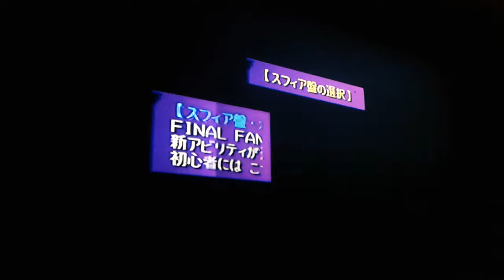ไฟนอลแฟนตาซี 10 PT.1 ( ไม่เซฟ)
เซฟเฉพาะ ตอนเลิกเล่น ตายห้ามโหลดอีก. หนึ่งชีวิตเท่านั้น